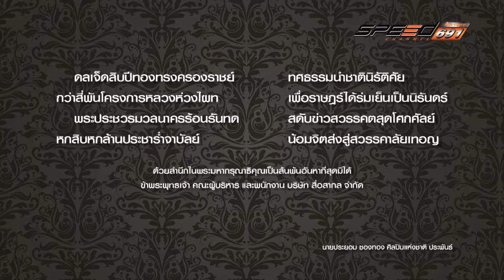Carnatomy Onair 28 12 59 B1